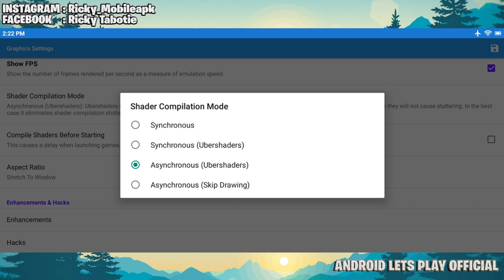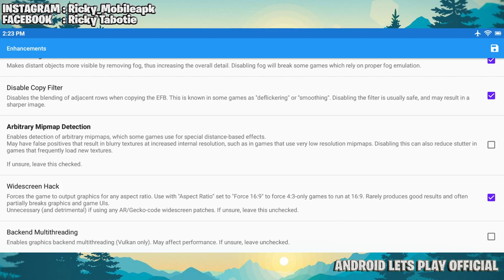Full Speed Juga Akhirnya - MONSTER HUNTER TRI UHD 4K Test Android Lets Play Official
Game fps limit emang 30fps jadi 30fps sudah full speed, mantep lah, berenang kita lawan monster air caedeus dan kawan2 hehe.

Dolphin is a free and open-source video game console emulator for GameCube and Wii that runs on Windows, Linux, MacOS, and Android. It had its inaugural release in 2003 as freeware for Windows. Dolphin was the first GameCube emulator that could successfully run commercial games.

- Game Size 2.6GB wbfs
- Game : ada di ziperto nama game monster hunter tri,
- Offline : Yes